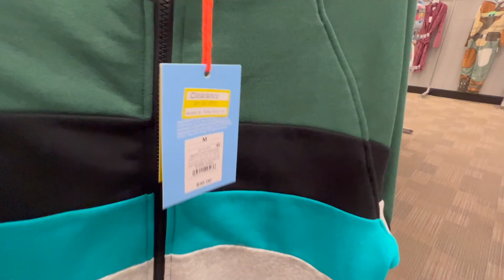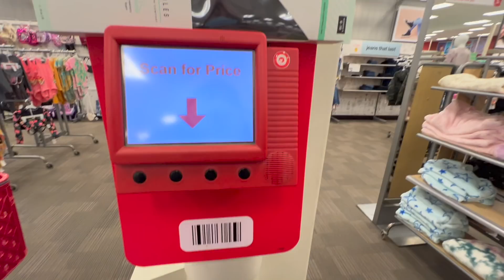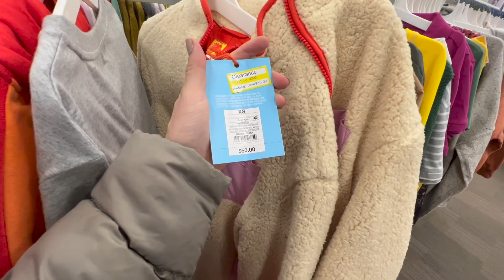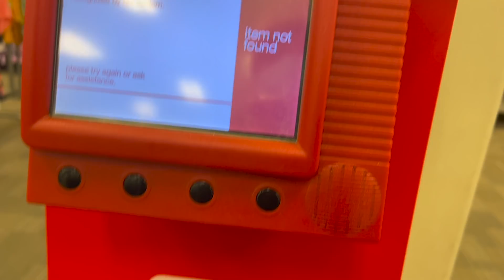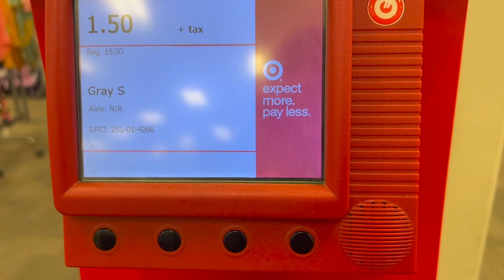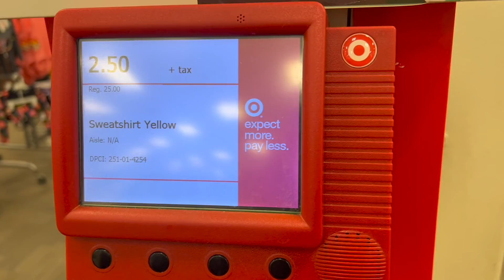🔔🔥🆘No me **IMAGINE CONSEGUIR ** todo esto **COOOOORRRAAANN** 01/21/22